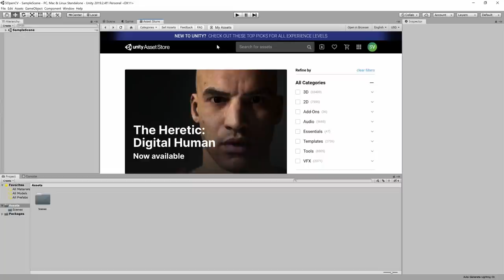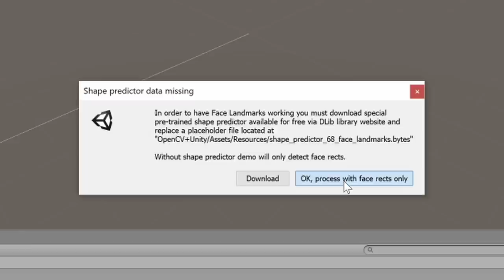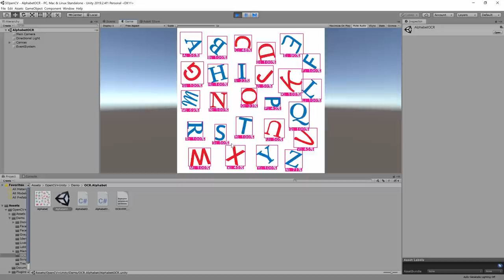Как установить OpenCV + Unity за две минуты